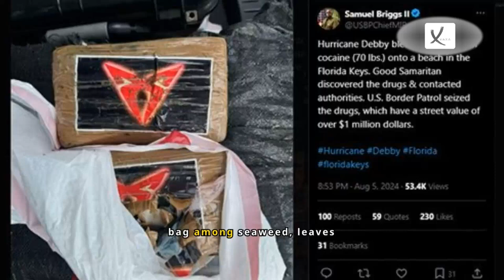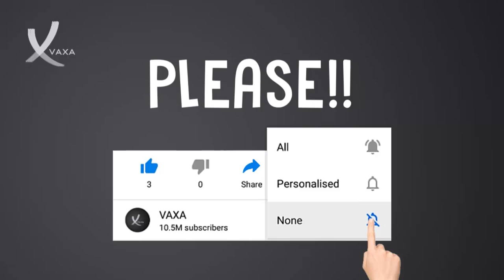Hurricane Blows 1 Million Dollars Worth Of Cocaine On To Florida Beach - VAXA Post